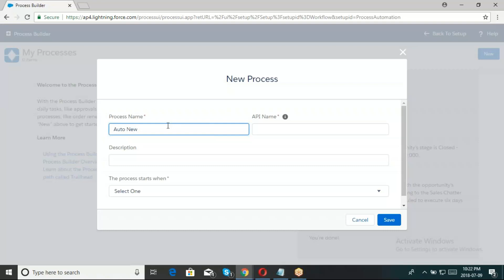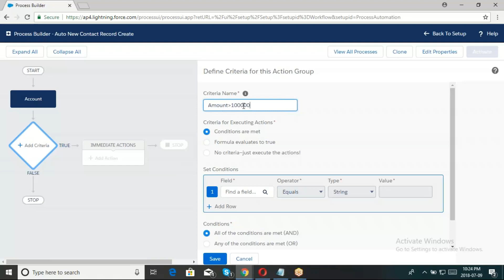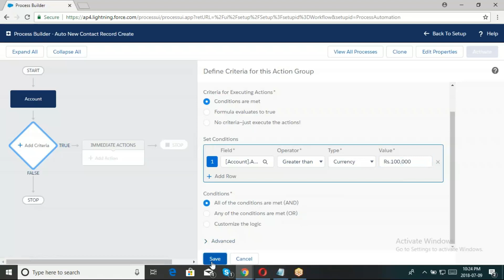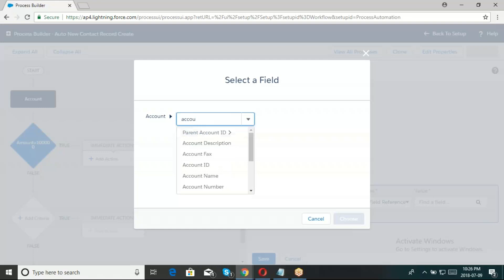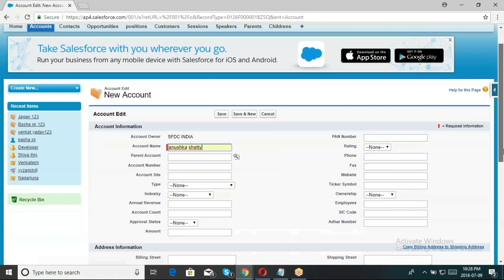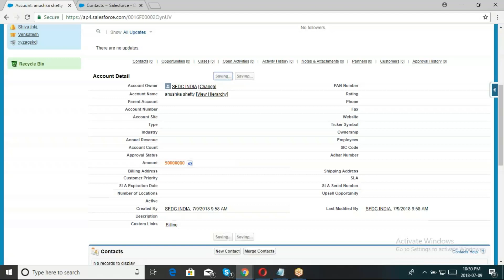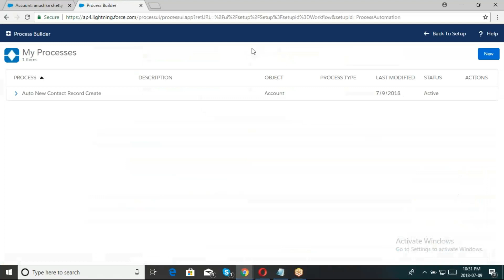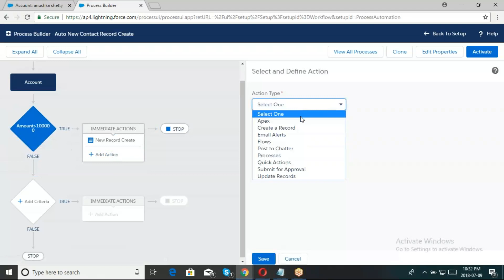Salesforce in telugu ( Process Builder -- Part - 01 | New Record Create )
Process Builder[8 actions ]  |      Workflow  [4 actions]
     1 . Created a Record          |    1 . New Task Create
     2 . Submit for Approval     |    2 . Email sending
     3 . Email Alert                     |    3 . Field update
     4 . Post to chatter              |    4 . Send Out bound messages
     5 . Field update                  |
     6 . Apex                               |
     7 . Launch a wizard           |
     8 . Quick Actions                |

 Setup --- Build --- Create -- Workflow & Approvals --- Process Builder --- New Process Builder

2 . Enter The Process Name .

3 . Add the Object . [ when a record is created or edited ]

4 . Add the Criteria .

5 . Select the Actions .

6 . Don’t forget to active the Process by clicking on the Activate button.

1 . Process Name      : Auto Contact Record Create when Account creates
    The process starts when : A Record changes

2 . Add the Object : Account [ when a record is created or edited ] click on Save

3 . Add the Criteria : Amount  Greaterthan 100000. [Criteria Name also Same ]
         Select : All of the conditions are met (AND)

4 . Add the Action            :   Action Type -- Create a Record.

                    Action Name --Auto Contact reated.

                    Record Type -- Contact.

                    Set Field Values -- LastName -- Field Reference -- Account Name.

5 . Save.

6 . Activate the Process builder.